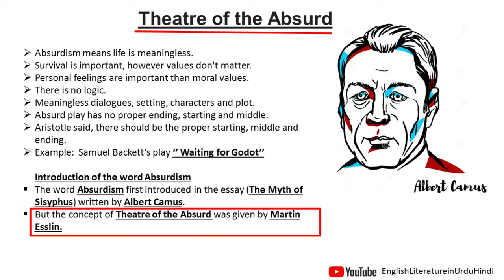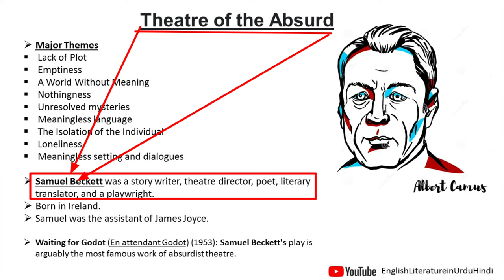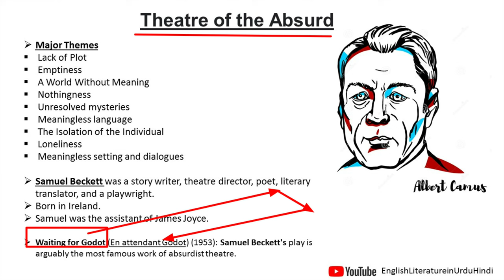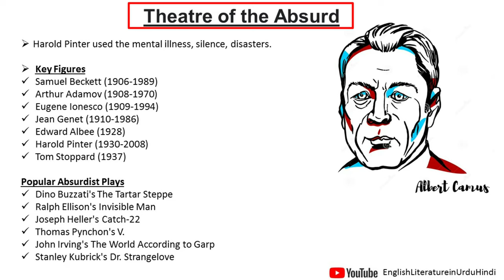Theatre of Absurd in English Literature in Urdu/Hindi | Major Writers l Theatre of Absurd Plays